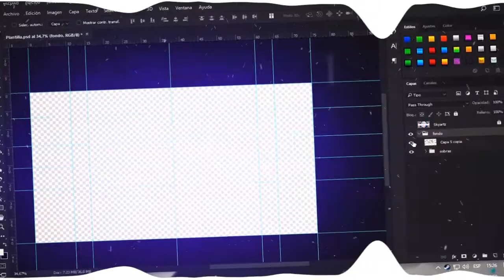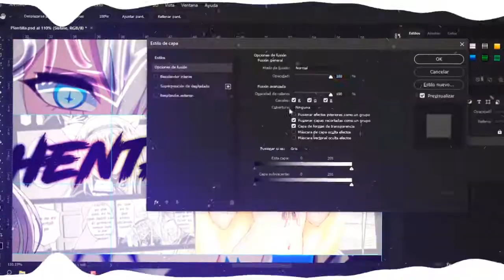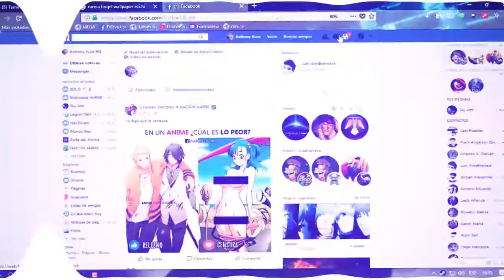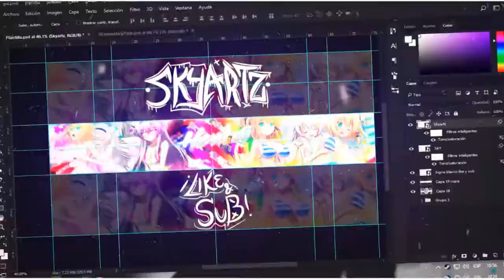#40 Speed Art [Hentai 7w7] Sistine and Rumia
Weno men 7w7 como te lo prometi, espero te guste uwu deja tu naik y espero sigas apoyando a mi canal, esto me motiva para seguir en el gfx nwn
Reqs→ ㊡Comentar el video 7u7
㊡Ser paciente :D
㊡Dar like al video :3
㊡Llenar el formulario :D
 ㊡ALEATORIO(ACTIVO)
 MIS REDES!